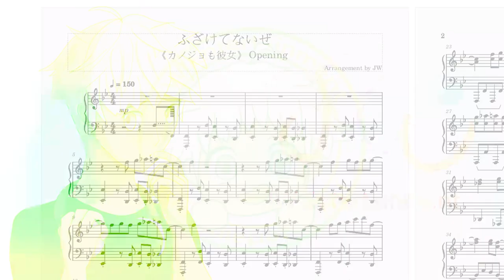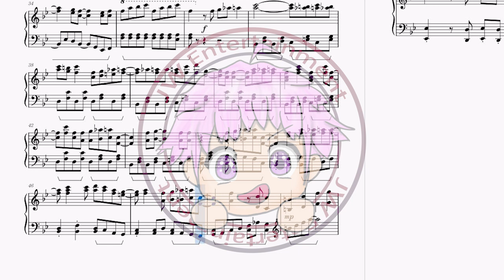[カノジョも彼女/Kanojo mo Kanojo/女友成雙] 主題曲OP Necry Talkie (ネクライトーキー) - ふざけてないぜ (Fuzaketenaize) (TV Size)